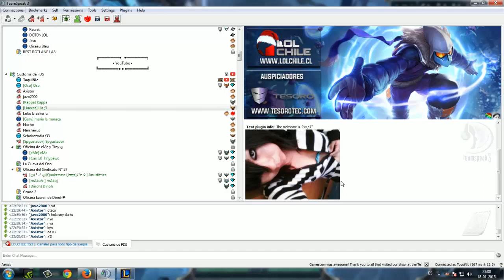BLOQUEO - (LOL) (ARAM)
la lia es muy darks xD
Ts ► ts3.lolchile.cl

Partidas personalizadas con subs los sabados y los miercoles!, entre las 5 y las 7 de la tarde, aviso de las partidas por facebook :)